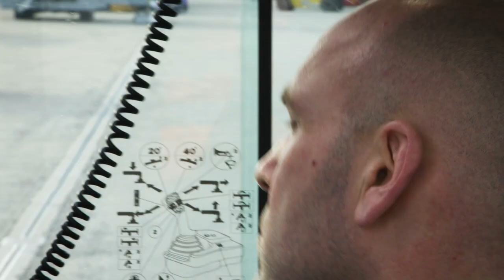Customer Story: Lift Trucks built for your world – CCT, Netherlands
Ever since CCT started developing its terminal in Moerdijk, Netherlands, Konecranes has been with them on the journey, providing support and equipment for efficient container handling.

MORE ABOUT KONECRANES